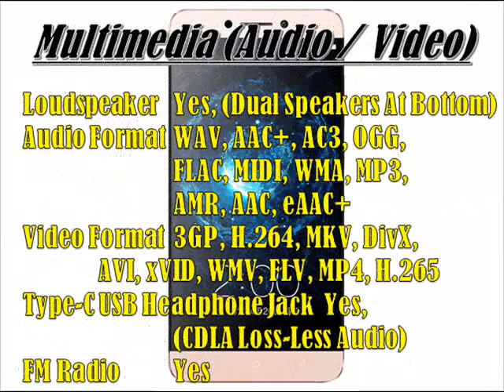LeEco Le 2 Pro